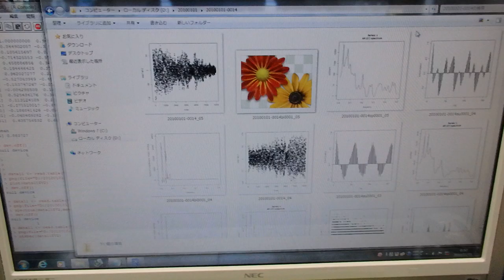超音波技術（多変量自己回帰モデルによるフィードバック解析） ultrasonic-labo